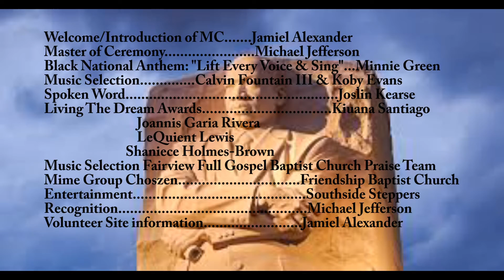Mime Group Chozen - Friendship Baptist Church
Crispus Attucks African American Community Center - 35th Annual MLK Day of Service 2017 - York, PA